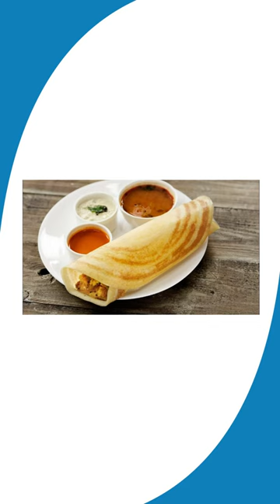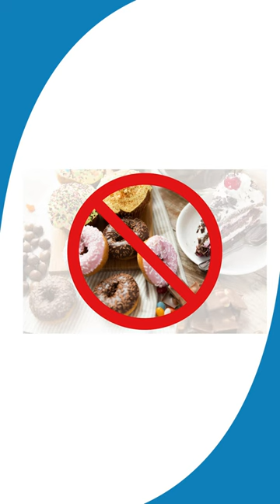Post-Bariatric Surgery Diet | Dt. Rajvi Shah | Surat Bariatrics